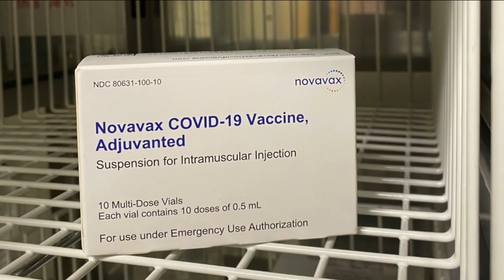Jefferson County Public Health offering Novavax COVID-19 vaccine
Jefferson Co. Public Health offering Novavax COVID vaccine